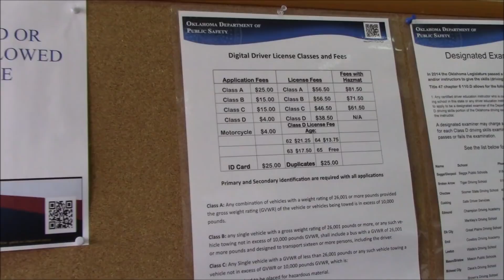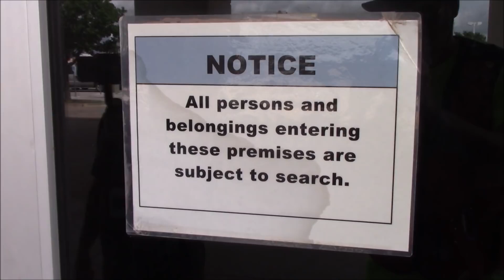Oklahoma City,Ok.=Drivers License Office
Here is one from my recent run up to Oklahoma City.